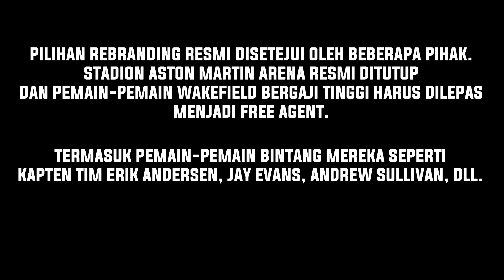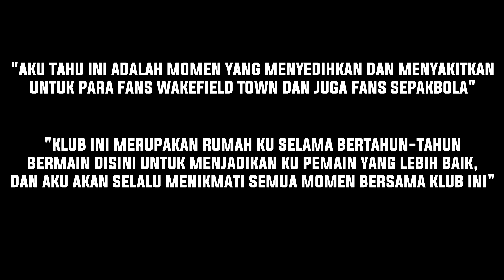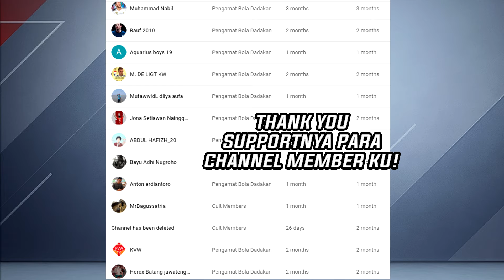Perjalanan Panjang Karir Jay Evans Kita Mulai Disini! - FIFA 21 Journeyman Career Mode Indonesia #1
Series Career Mode baru, format baru, dan petualangan yang baru akan kita mulai disini. Buat yang belum tau siapa Jay Evans yang menjadi karakter utama di series ini dan belum tau apa itu klub Wakefield Town mungkin kalian bisa tonton series ini

Semoga kalian bisa menikmati beberapa perubahan dari format pada Career Mode baru ini.

Song used in this video:
Phoebe Bridgers - I Know The End
The Charlatans - You Cross My Path
Breton - Titan